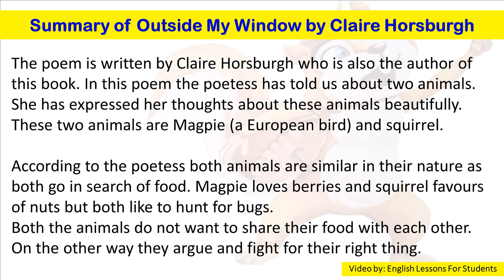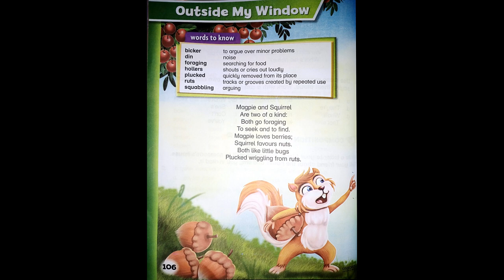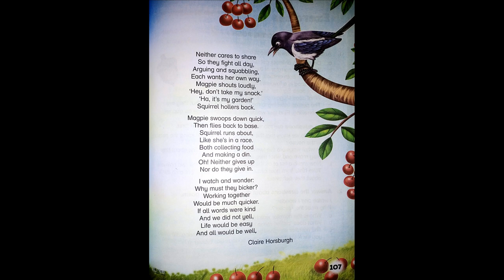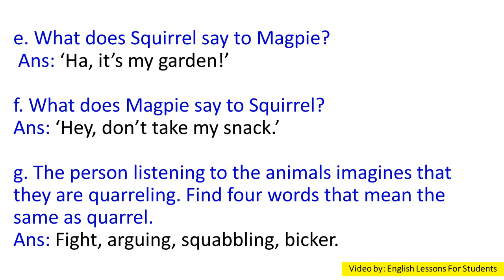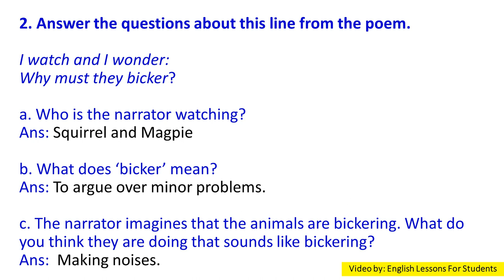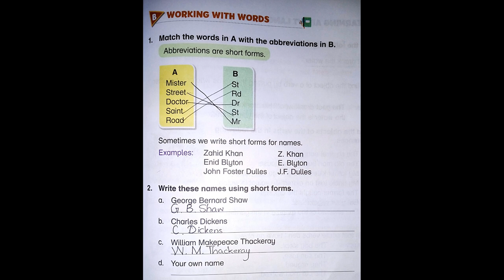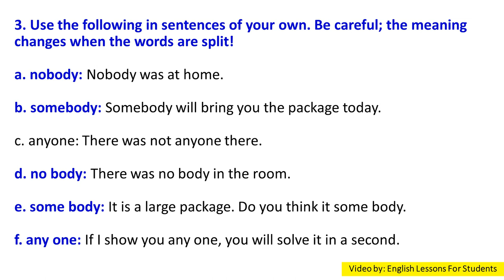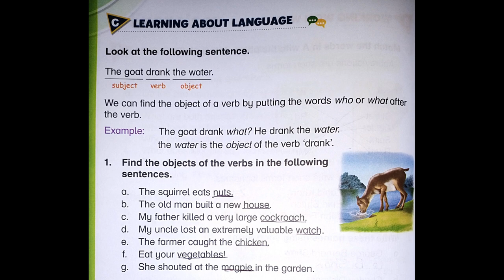Unit 11 # Outside My Window by Claire Horsburgh from Oxford Modern English grade 3 (3rd Edition)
Hello Students,

In this video you will get lecture of Unit 11 # Outside My Window by Claire Horsburgh) from Oxford Modern English grade 3 (3rd Edition) (Nicholas& Claire Horsburgh) Reading & Questions / Answers. I hope you will understand this lesson.